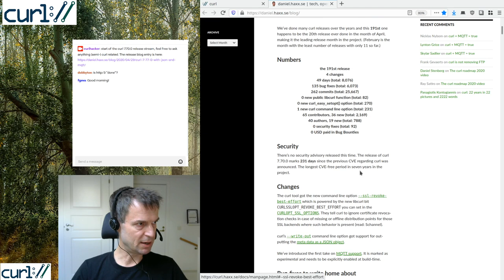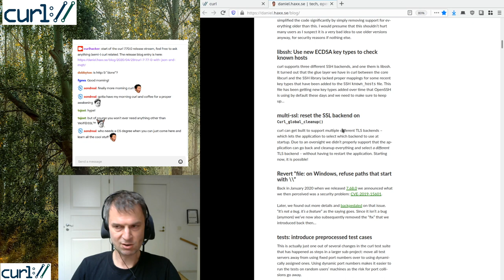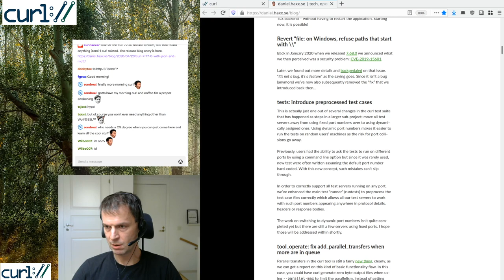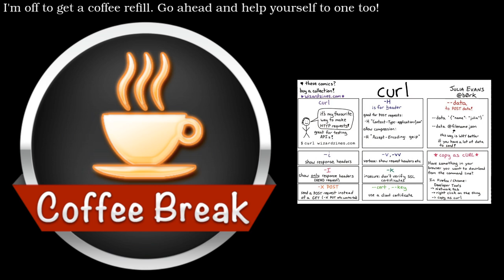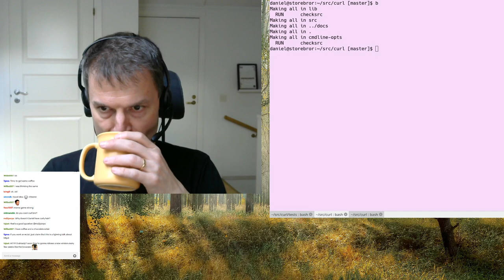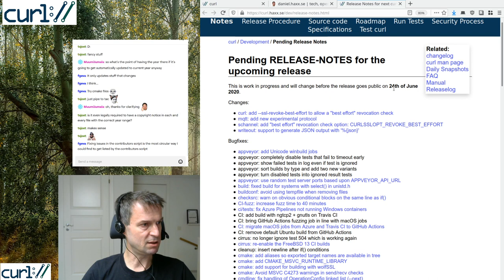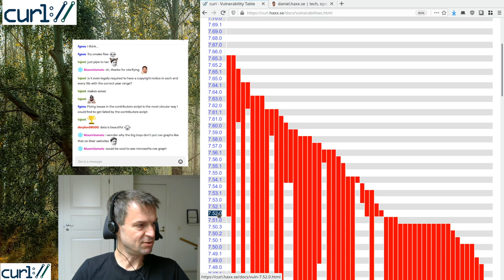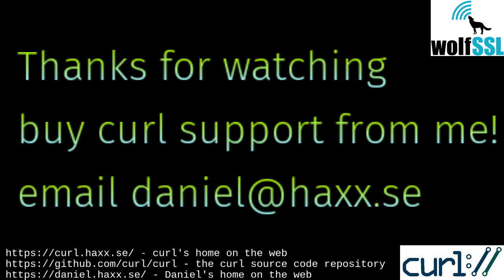curl 7.70.0 release with Daniel Stenberg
Daniel talks about the news and changes in the brand new curl 7.70.0 release. MQTT support and JSON in the --write-out option among many another details.